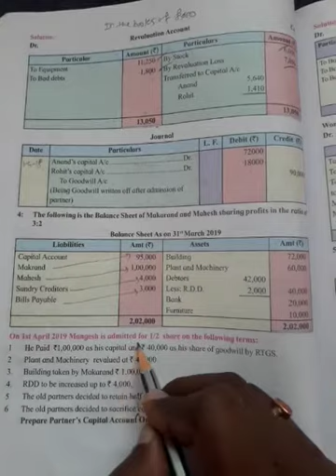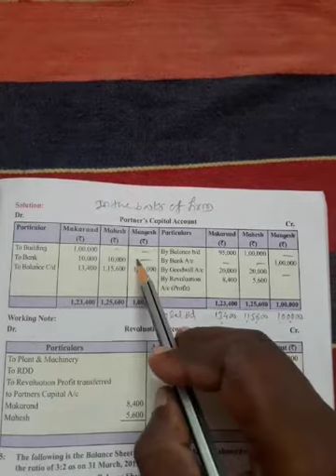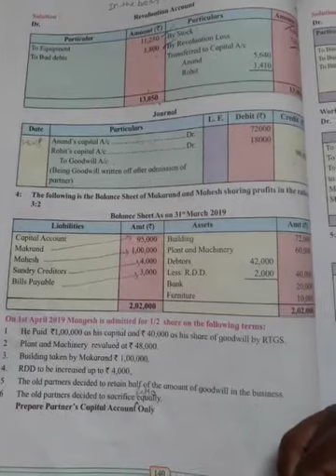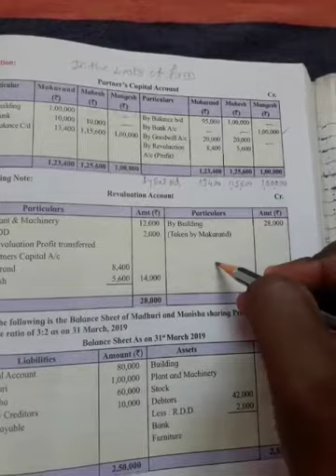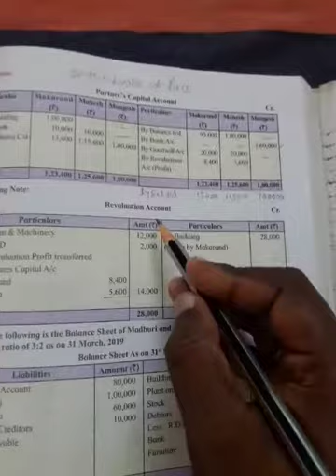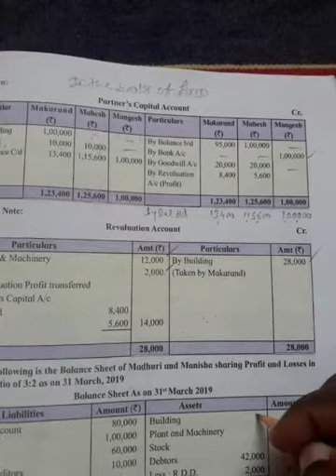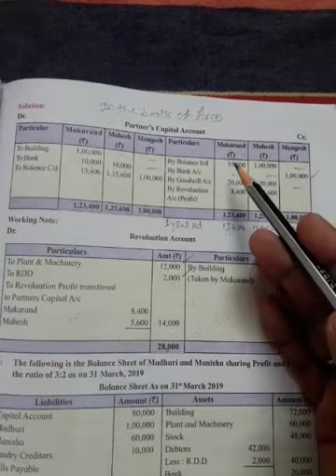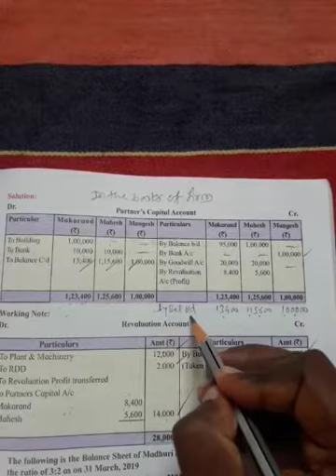Prof.,Anil Sarade XII-COM A/C Lecture-7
Admission Of Partner Ex-4